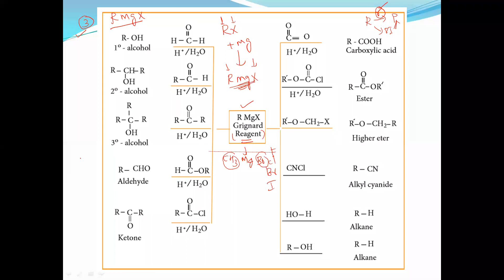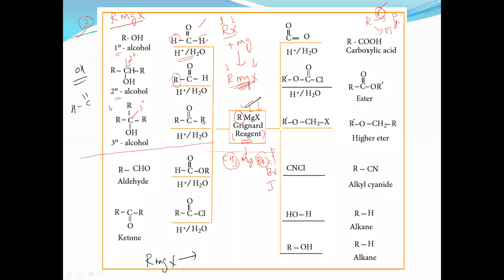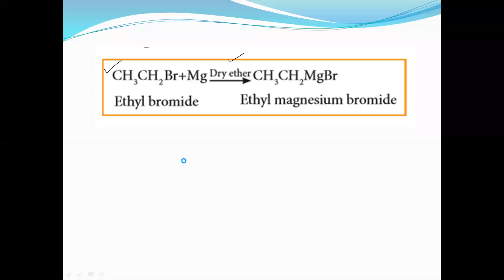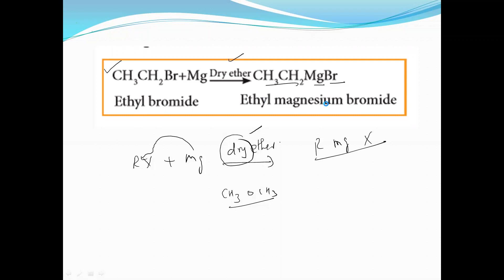Organic chemistry / part 15 / murugan sir / Rajesh NEET Academy (RNA) / @rajeshneet / RNBT / RNA